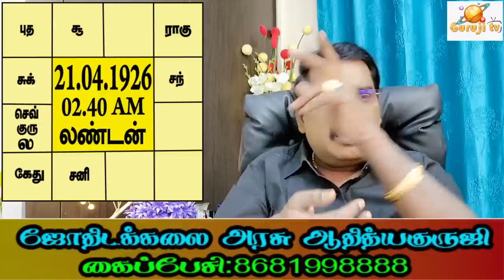Queen Elizabeth horoscope -எலிசபெத் மகாராணி ஜாதக விளக்கம்.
சுபத்துவ பாவத்துவ அமைப்புகள் எவ்வாறு இங்கிலாந்து மகாராணி எலிசபெத் ஜாதகத்தில் ஒத்துப் போகிறது? குருஜியின் பொது வீடியோ